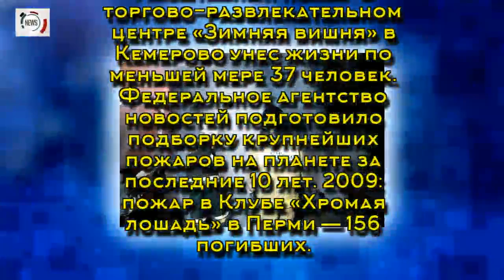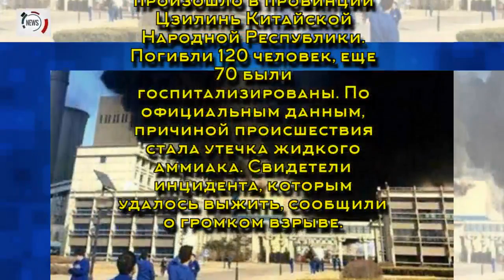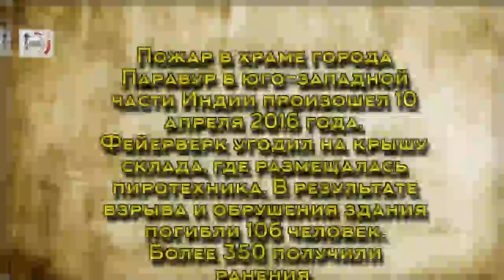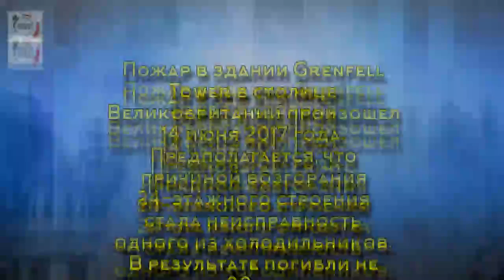Крупнейшие пожары в мире за последние 10 лет:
'Масштабный пожар в торгово-развлекательном центре «Зимняя вишня» в Кемерово унес жизни по меньшей мере 37 человек. Федеральное агентство новостей подготовило подборку крупнейших пожаров на планете за последние десять лет